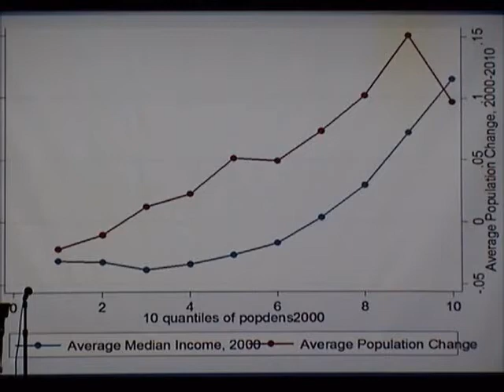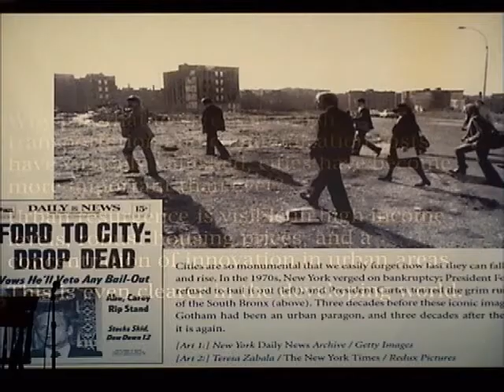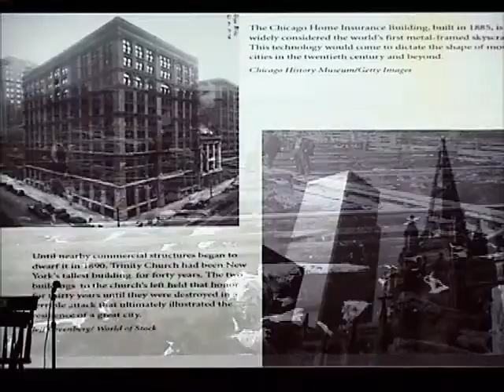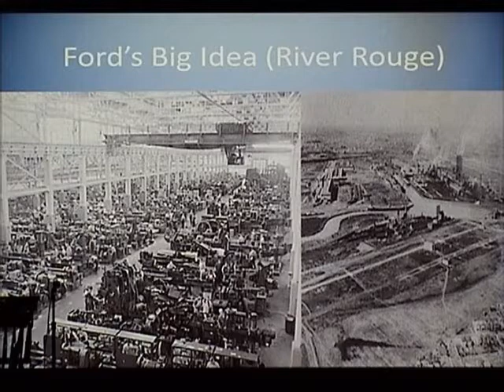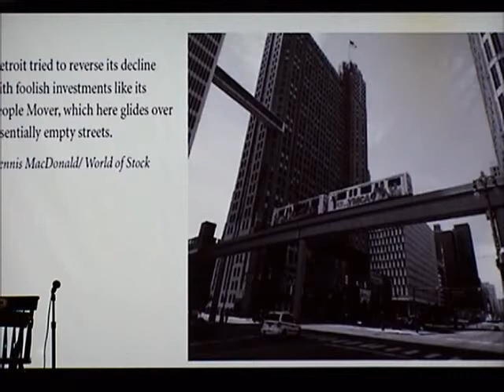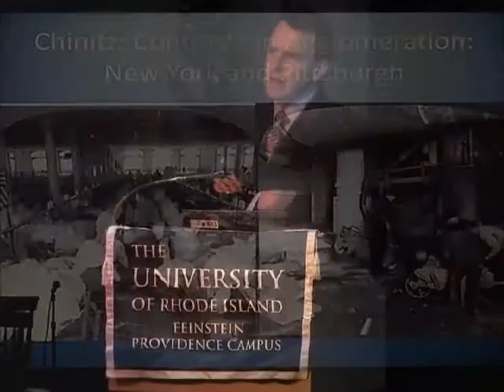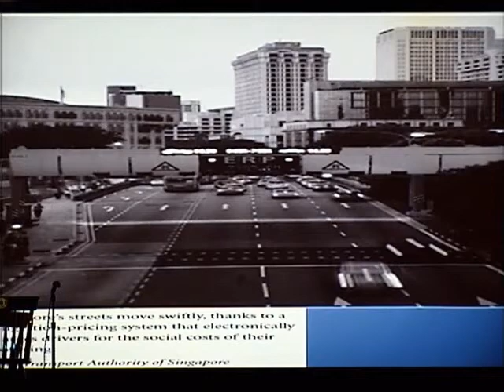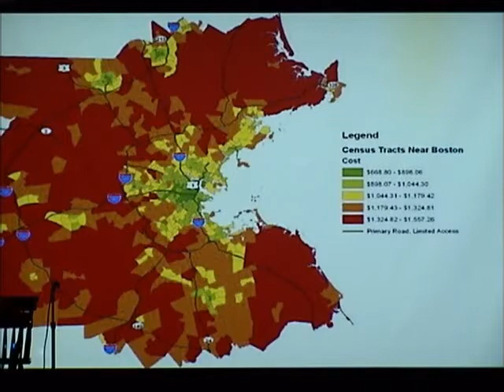Urbanscape Community Forum: "Triumph of the City"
Edward Glaeser, Ph.D., Professor of Economics at Harvard University, Director of the Taubman Center for State and Local Government and the Rappaport Institute of Greater Boston, author of "Triumph of the City: How Our Greatest Invention Makes Us Richer, Smarter, Greener, Healthier, and Happier" (2011). He has published numerous articles and books on urban economics, geography, and social policy issues.

This talk is part of the University's yearlong community education project that will focus on cities and urban centers as powerhouses of the global economy and a key to Rhode Island's economic future. Titled "21st Century Urbanism: Integrating People, Infrastructure, Jobs and Environment," the project features a series of lectures, panel discussions, cultural programs, and multimedia exhibits exploring the benefits and challenges of urbanism. It is hosted by the University's Urban Initiative.